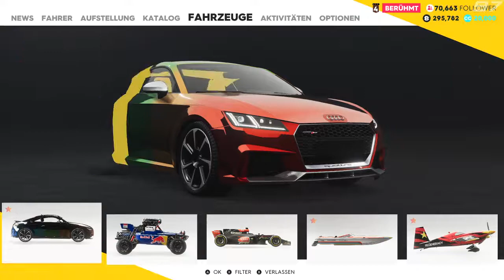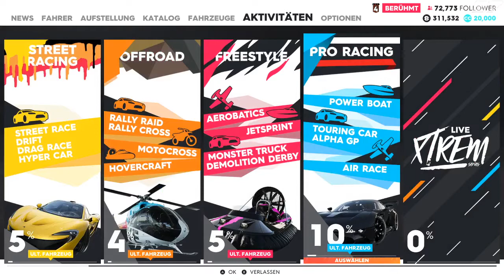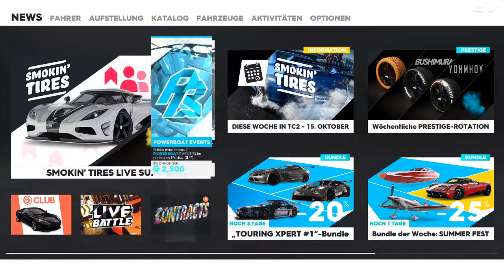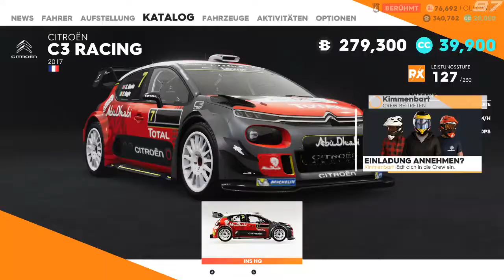The Crew 2 #007 -Rollen bis zum Baum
zur einer neuen Folge von The Crew 2.